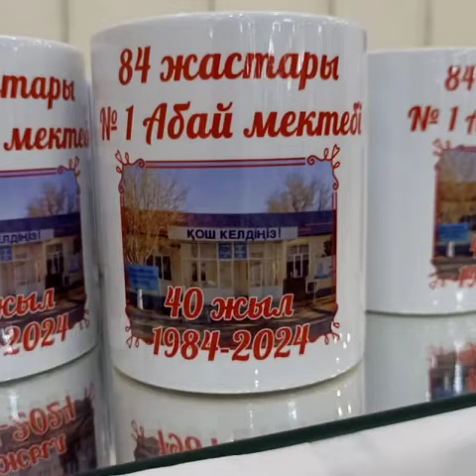Рудный 22.06.2024 40 жылдық 1984 - 2024 Құлқұдық ауылы Абай Құнанбаев атындағы N° - 1 орта мектебі.